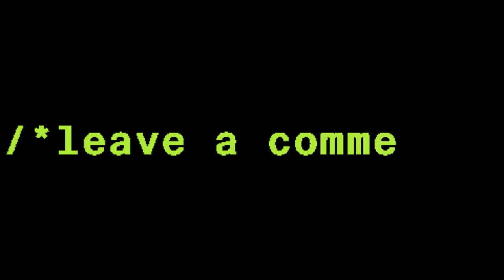*Is this a timeless album???* RANKING MILEY CYRUS - ENDLESS SUMMER VACATION